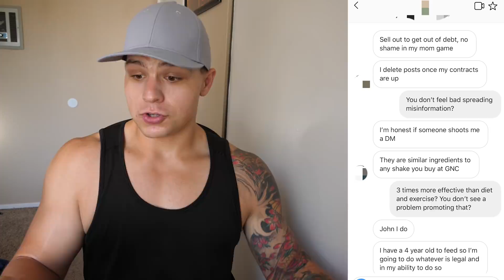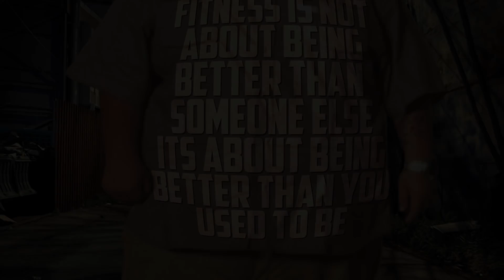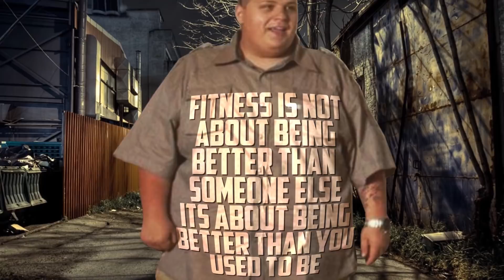CALLING OUT B.S. "Weight Loss Influencers" (Disgusting)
Snap Chat!: Obesetobeastfit